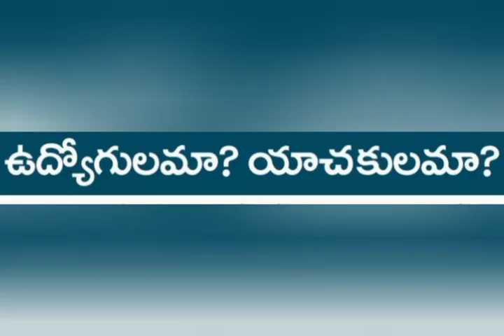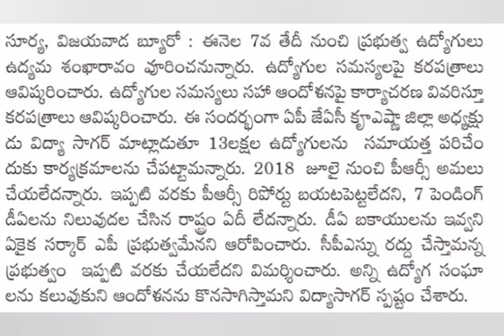ఉద్యోగులు పెన్షనర్లు PRC విడుదల 7 DA | Ap Government employees news | pensioners latest